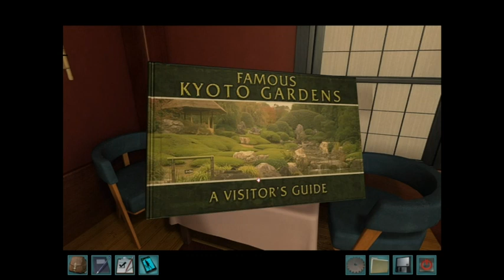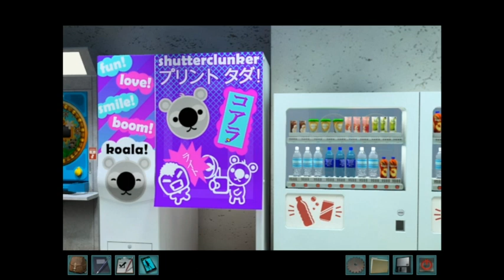Just Your Average Haunted Ryokan Nancy Drew: Shadow at the Water's Edge Pt 1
Nancy tries to go on a lovely vacation in Japan when she finds out that there are some suspicious things happening around the ryokan she is staying. Man, I don't think she will ever get a full vacation.